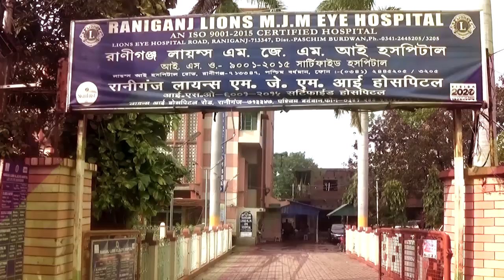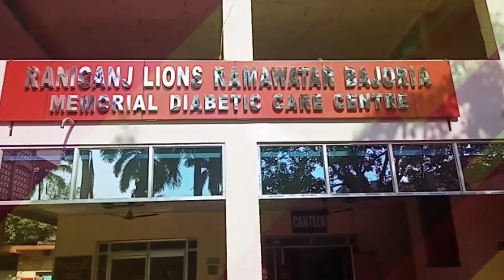Kolkata সহ দক্ষিণবঙ্গে আগামী কয়েক দিন ভারী বৃষ্টির সম্ভবনা